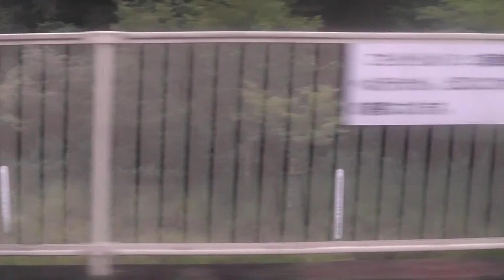[車窓 HD] 嵯峨野線 普通 園部行き 台風11号影響④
2014/8/10撮影
花園→園部間、徐行運転

嵯峨野線始発になりました。
223M　　　221系8両編成
④嵯峨嵐山～保津峡間
通常、京都～園部間 45分のところ、約120分